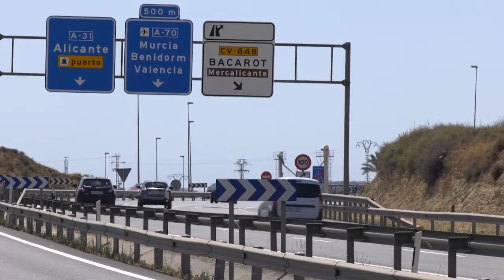Sucesos: 304 conductores pasan a disposición judicial en la Comunidad Valenciana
La Agrupación de Tráfico de la Guardia Civil en la Comunitat Valenciana ha puesto a disposición judicial como presuntos autores de delitos contra la seguridad vial a un total de 304 conductores en el pasado mes de junio.

En concreto, 107 personas por carecer de permiso o licencia, 168 por conducir bajo los efectos del alcohol, 13 por conducción temeraria, ocho por exceso de velocidad, siete por conducir con drogas en el organismo y uno por abandonar el lugar del accidente.

En la provincia de Alicante, 37 conductores carecían de permiso o licencia, 52 conducían bajo los efectos del alcohol, tres están acusados de conducción temeraria, cuatro de exceso de velocidad y uno de abandono del lugar del accidente.